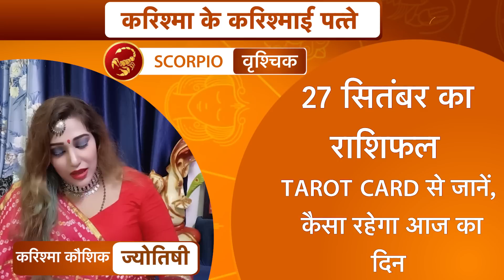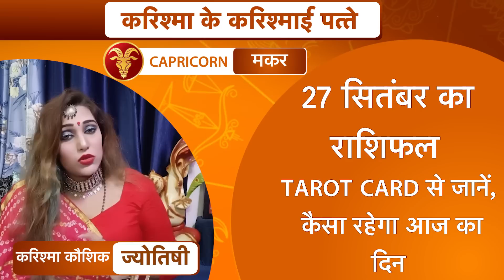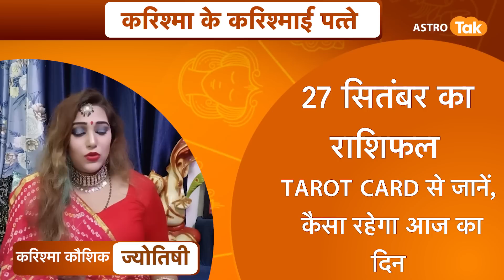करिश्मा के करिश्माई पत्ते:27 सितंबर 2022 :किन राशियों की चमकेगी किस्मत| Karishma Kaushik | Astro Tak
Tarot Horoscope | करिश्मा के करिश्माई पत्ते | 27 सितंबर 2022 : 27 September 2022 Ka rashifal...आज का दिन सभी राशियों के लिए कैसा रहेगा. किन राशियों की चमकेगी किस्मत... किस राशि के लोग क्या उपाय करें...कैसे छोटे-छोटे टिप्स को आजमाकर बनाएं दिन को और बेहतर...ये सब जानेंगे टैरो कार्ड रीडर करिश्मा कौशिक (Karishma Kaushik) से करिश्मा के करिश्माई पत्ते में...